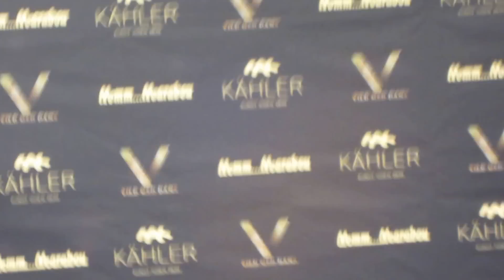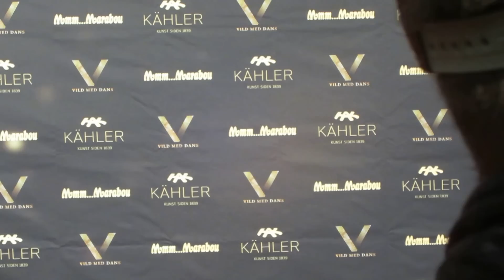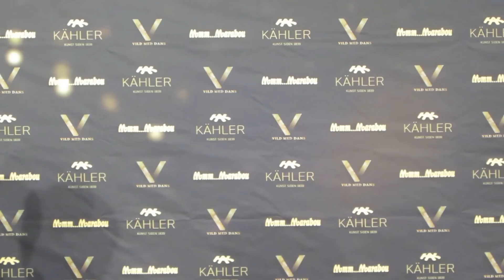Vild med dans finalen 2015 - den røde løber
Den røde løber ved vild med dans finalen 2015, Forum Horsens